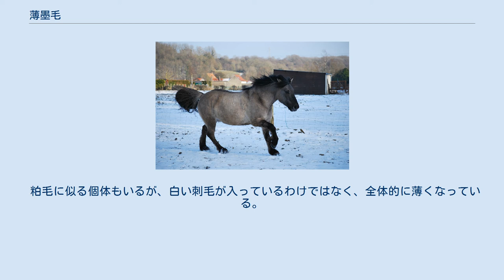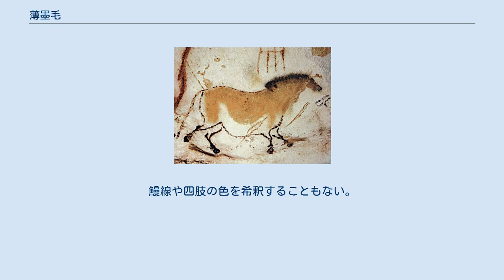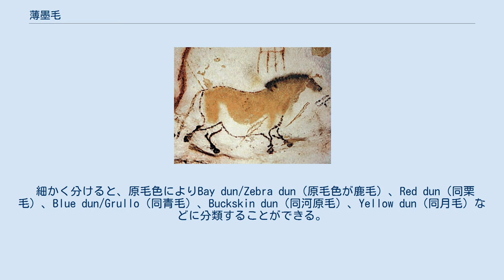薄墨毛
Grulloの馬（原毛色が青毛の薄墨毛） 薄墨毛（うすずみげ、英語で最も近いのはDun）は馬の毛色のひとつ。
灰褐色から薄墨色の馬のこと、またはその状態そのものを指す。
芦毛や河原毛、粕毛と非常に混同されやすい毛色であるが、別の遺伝子による。
 被毛はおおむね灰褐色～薄墨色に着色する。
体色に比べ四肢は黒い。
日本馬事協会が定める『馬の毛色及び特徴記載要領（第6版）』によると、薄墨毛は「被毛は薄墨色で、長毛と四肢の下部は黒色である。」とある。
この他の特徴として、背中の黒いしま（鰻線）や、四肢のシマウマ模様などが出ることがある。
 粕毛に似る個体もいるが、白い刺毛が入っているわけではなく、全体的に薄くなっている。
芦毛のように加齢とともに白くなることも無い。
 家畜馬としては、アルゼンチンのクリオージョ種を除くと極めて稀。
これ以外にはマスタングやクォーターホースの中に稀にいるが、日本国内で薄墨毛として登録されたことはない。
家畜改良データバンクには17頭しか登録されていない（2012年1月1日現在）。
 現存する最後の野生馬として知られるモウコノウマの毛色がこれである。
また、ラスコー洞窟に描かれる馬も薄墨毛である。
ウマ亜属本来の毛色は薄墨毛だったと考えられている。
 薄墨毛の原因は、灰褐色様希釈遺伝子（Dun gene）であり、単純な優性遺伝の法則に従う。
佐目毛、月毛、河原毛などが持つクリーム様希釈遺伝子とは異なり、ホモでもヘテロでも希釈の度合いは変わらず、希釈の効果も弱い。
鰻線や四肢の色を希釈することもない。
 細かく分けると、原毛色によりBay dun/Zebra dun（原毛色が鹿毛）、Red dun（同栗毛）、Blue dun/Grullo（同青毛）、Buckskin dun（同河原毛）、Yellow dun（同月毛）などに分類することができる。
原毛色が白毛、芦毛、佐目毛の場合は、灰褐色様希釈遺伝子の効果が無視できるので、原毛色そのままの毛色になる。